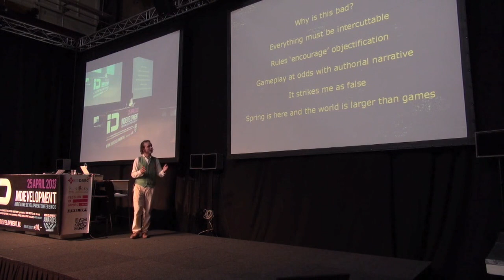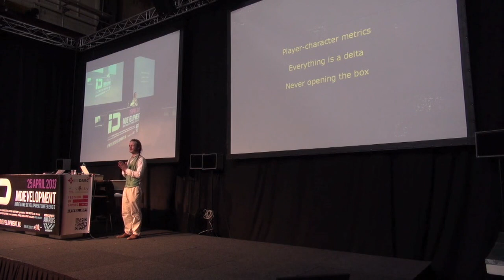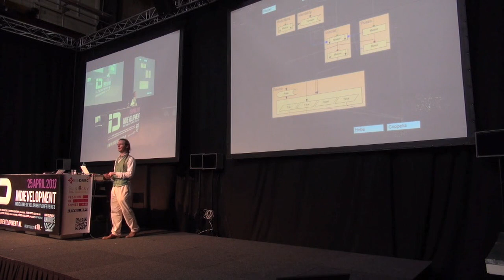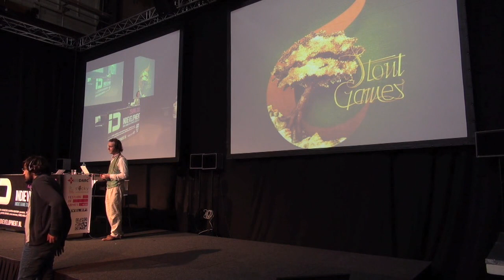The Lie of the Grandfather Clock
Jeroen D. Stout giving his presentation "The Lie of the Grandfather Clock: Searching for Alternatives to a Tempting Design" at Indievelopment 2013.

The second edition of the Indievelopment conference took place on April 25th 2013, in Amsterdam, the Netherlands. Several people from the game industry shared their ideas about independent game development throughout the day.